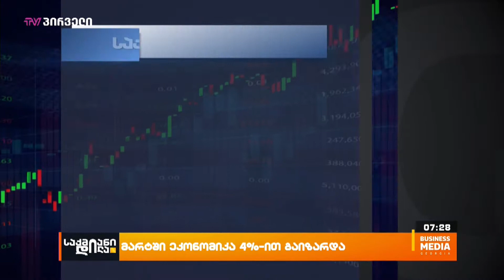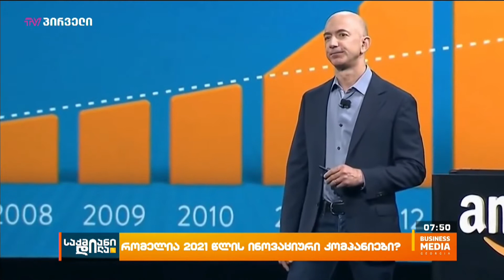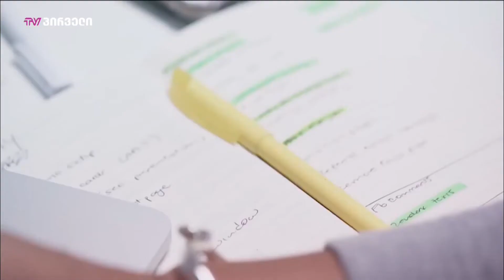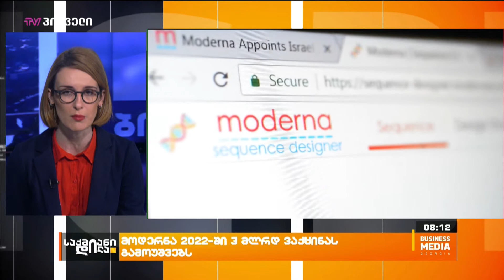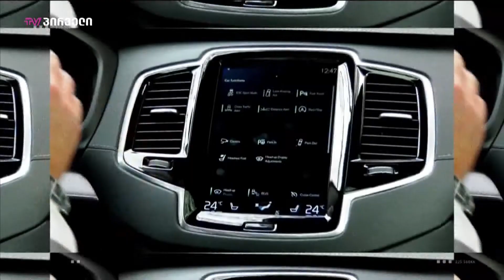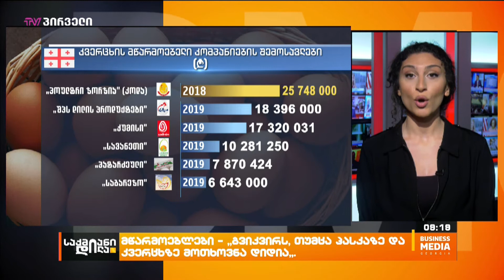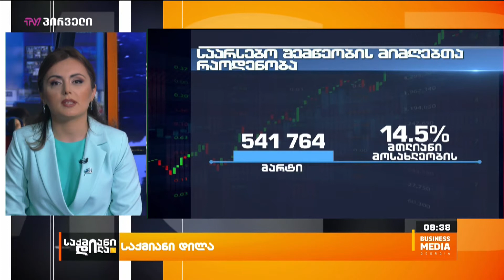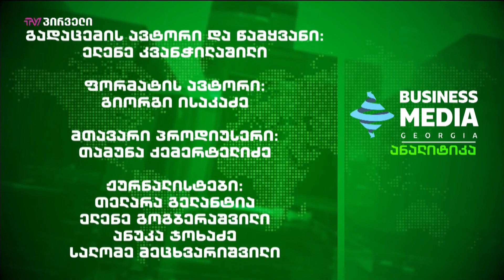საქმიანი დილა - 30.04.2021 - გადაცემა სრულად